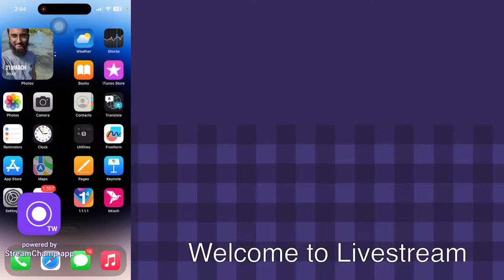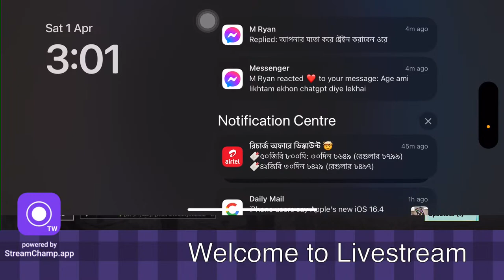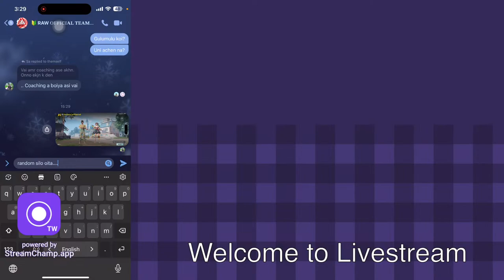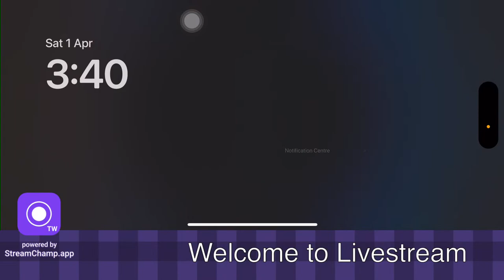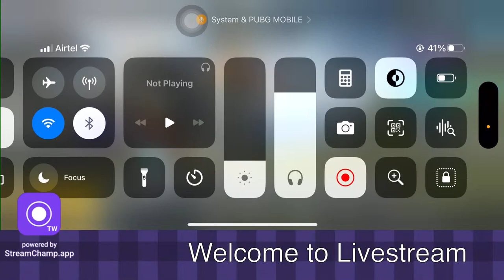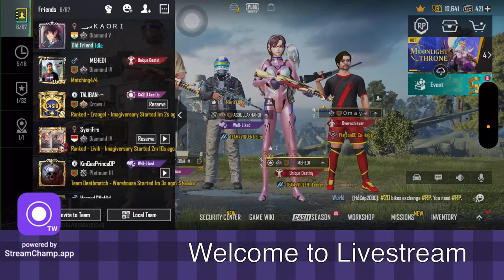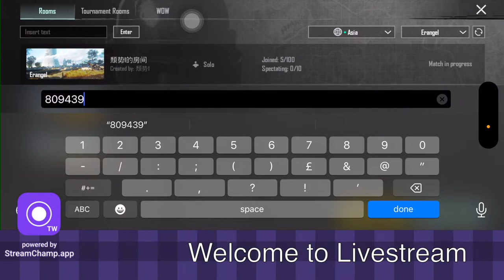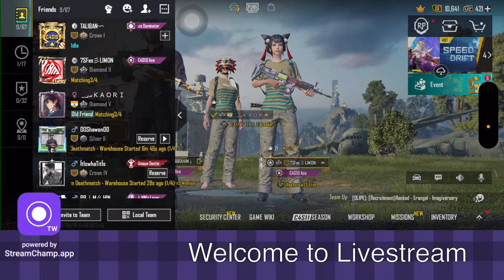Pubg Mobile Rush Gameplay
Welcome to official Youtube channel of Ibrahim Khalil, A  Competitive Pubg Player From Bangladesh. Playing for RAWeSports and my in-game role is Entry Fragger and Assaulter.

IGN : 乇4『IBRAHIM』
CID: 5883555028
Device: iPhone 14 Pro Max
HeadPhone : G30
Control : 4 Finger

Support on :
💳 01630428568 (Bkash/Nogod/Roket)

🎯 Please follow those chat Rules 🎯

🔰 Respect Moderators.
🔰 Don't let anyone spoil your fun in chat and help in keeping the chat clean by reporting spammers/